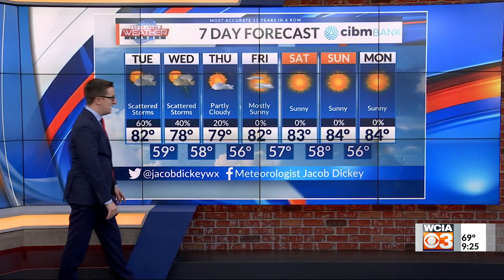9 AM Update: Strong storms possible today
9 AM Update: Strong storms possible today